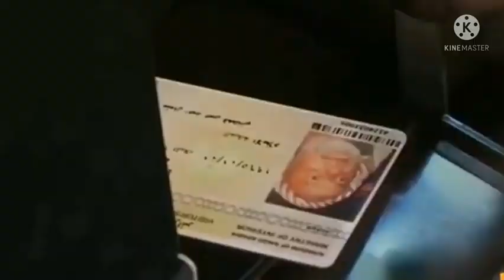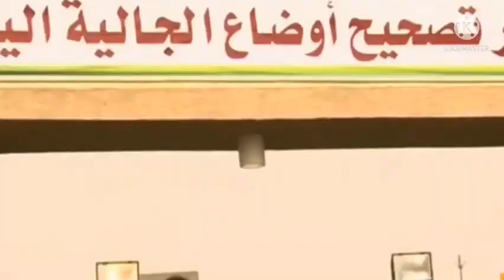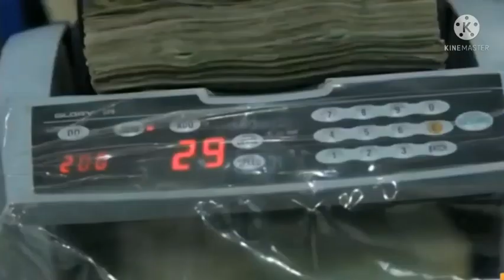عاجل للغايه | نفي سعودي جديد | لايوجد قرار اصلا بترحيل اليمنيين من السعوديه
من أقوى السعودية أم إيران

الصراع السعودي الإيراني pdf

لماذا تكره السعودية إيران

هل تستطيع السعودية مواجهة إيران عسكريا

السعودية ضد ايران كرة القدم

السعودية وإيران كرة سلة
ر
حلفاء السعودية ضد إيران

أخبار حرب السعودية مع إيران

اخبارالسعوديه والامارات

أخبار السعودية والامارات اليوم

خلافات السعودية والامارات

إلغاء الحدود بين السعودية والامارات

متى تفتح الحدود بين السعودية والامارات

علاقة السعودية والامارات

سبب خلاف السعودية والامارات

العلاقات بين الإمارات و السعودية

قصف صنعاء قبل قليل

أخبار ٢٤

صحافة ن

تاريخ اليمن الحديث

الدولة القاسمية الزيدية

من هو الصحابي الذي فتح اليمن

الدولة القاسمية في اليمن

حكام اليمن عبر التاريخ

الدول التي احتلت اليمن

دور اليمنيين في نشر الإسلام